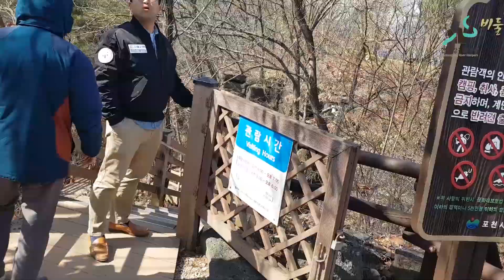한탄강지질공원센터 브이로그 / 비둘기낭폭포 점검 다녀왔습니다.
포천시 한탄강사업소 지질공원팀에서
비둘기낭폭포 점검을 다녀왔습니다.

한탄강지질공원의 스마트가이
최동원 주무관 외 직원들이
차가운 바람을 뚫고 ~ ^^